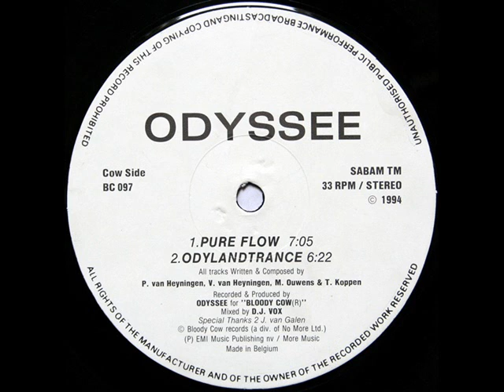Odyssee - Pure Flow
Label: Bloody Cow
Catalog#: BC 097
Format: Vinyl, 12", 33 ⅓ RPM
Country: Belgium
Released: 1994
Genre: Electronic
Style: Gabber, Hard Trance